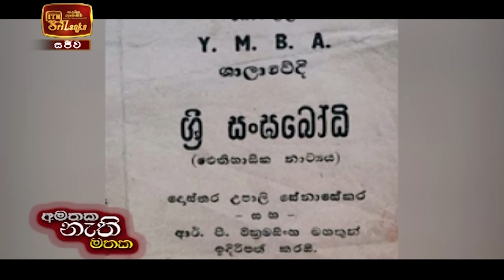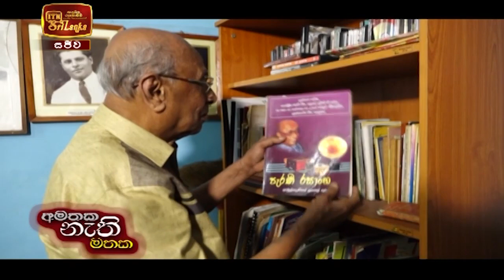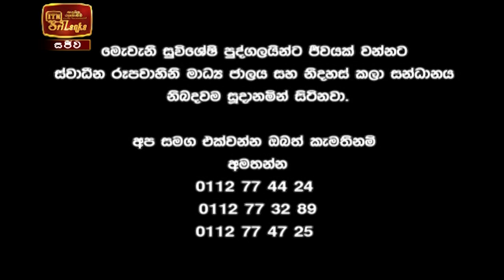ITN News 2021-03-14 | 06.30 PM